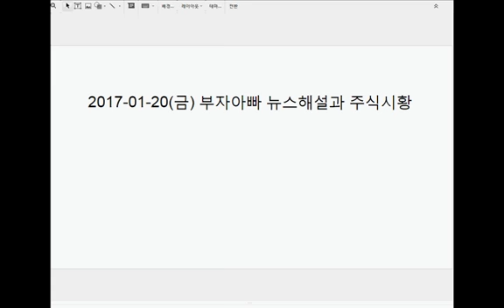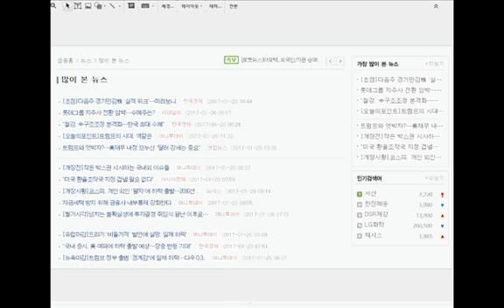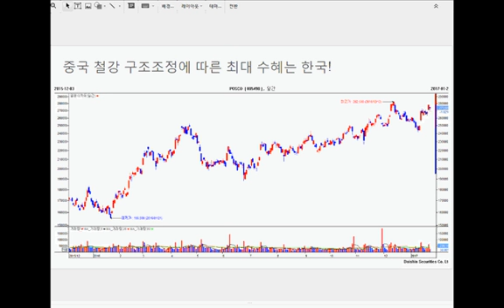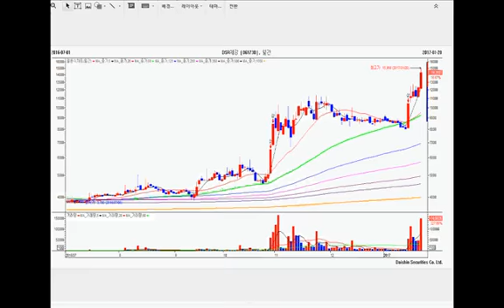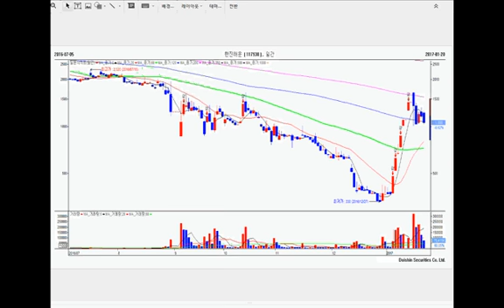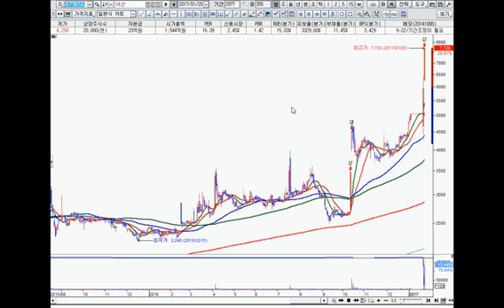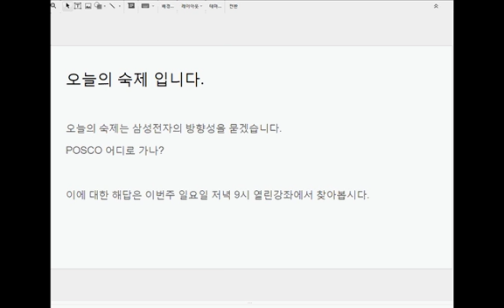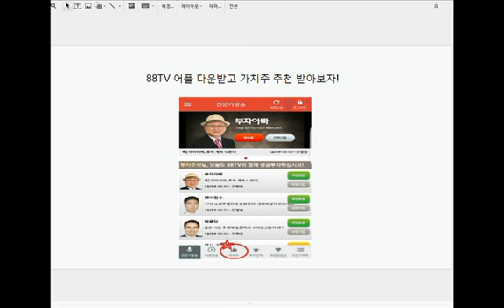[2017-01-20 주식시황] 부자아빠의 금융뉴스 해설과 인기종목(DSR제강/한진해운/서한) 진단!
♡부자아빠 주식강의 생방송♡